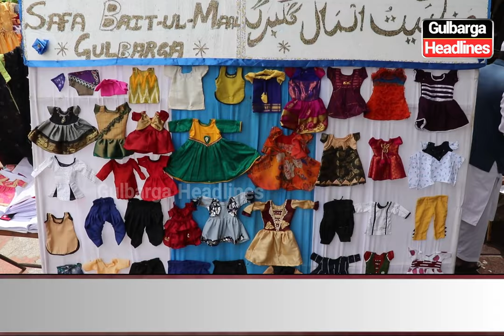Safa Baitul Mal Aur Member O Mehrab Foundation Ki Janib Se 12 Aur 13 August Ko Ahem Ijlas Kiya Gaya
Gulbarga Safa Baitul Mal Aur Member O Mehrab Foundation Ki Janib Se 12 Aur 13 August Ko Ahem Ijlas KNZ Function Hall Me Kiya Gaya